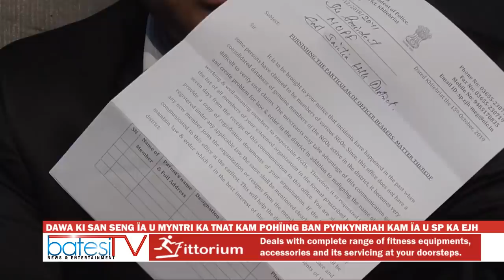DAWA KI SAN SENG ÏA U MYNTRI KA TNAT KAM POHÏING BAN PYNKYNRIAH KAM ÏA U SP KA EJH